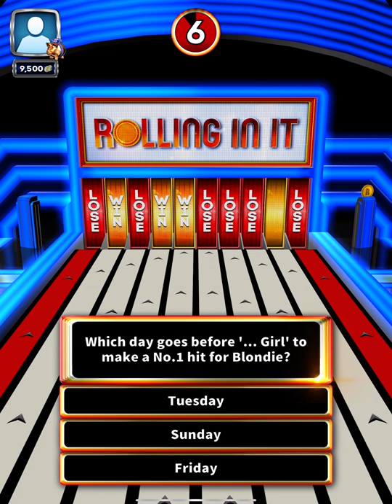Rolling In It is back!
➡️ Clip Info ⬅️
This game made my first video to get over 1,000 views, can we make another one?

➡️ Statistics ⬅️
Amount Won: £9,500
Opponent: Julie

➡️ Special Thanks ⬅️
@Wright Byrd
@Fireluke Gaming

Stay Safe,
JamieTube HD